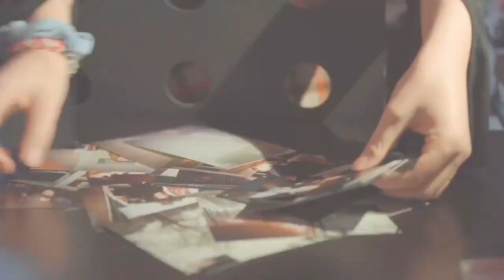OPEN JE BLIK BLIKOPENERS 2017 2018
The Blikopeners are young Amsterdam residents who aim to awaken their friends and other peers’ enthusiasm for art and culture. They look at art from a fresh perspective and share their ideas about current affairs, programs and exhibitions. The Blikopeners also organize tours, workshops & events in the museum.